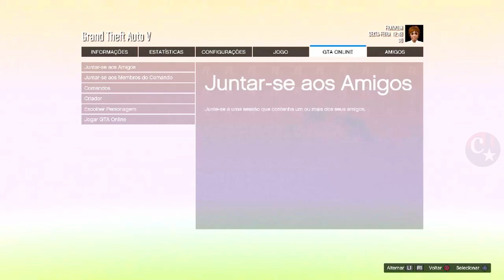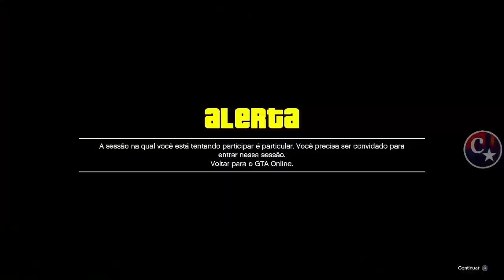💥WORKING NOW💥AUMENTE A REPUTAÇÃO NO EVENTO L.S😂GL1TCH SOLO PS4/PS5(Gta Versão Antiga)GTA5 ONLINE🔞🌐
▬▬▬▬▬▬▬▬▬▬▬ஜ۩۞۩ஜ▬▬▬▬▬▬▬▬▬▬▬▬▬▬
▓▓▓▒▒▒░░░ LEIA A DESCRIÇÃO DO VÍDEO ░░░▒▒▒▓▓▓ ▬▬▬▬▬▬▬▬▬▬▬ஜ۩۞۩ஜ▬▬▬▬▬▬▬▬▬▬▬▬▬

💥CARROS MODDEDS💥& CONTAS UPADAS P/ PS4:
♠  COMANDO CM74 - NOVO COMANDO
🎮 ID: PS4 - Capitaocaverna74 👈
🎮 ID: PS4 - Capitao74caverna 👈
🎮 ID: PS4 - Ccaverna74 👈
🎮 ID: PS4 - Capitao_74 👈
🎮 ID: PS4 - Capitao-74 👈
🌟🌟 CANAIS PARCEIROS 🌟🌟